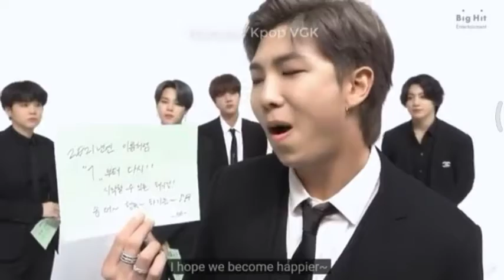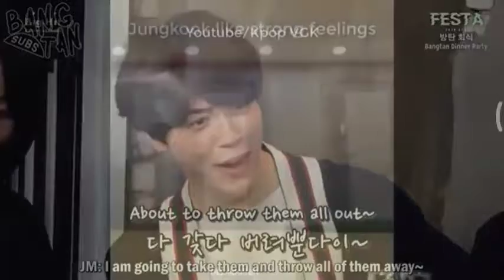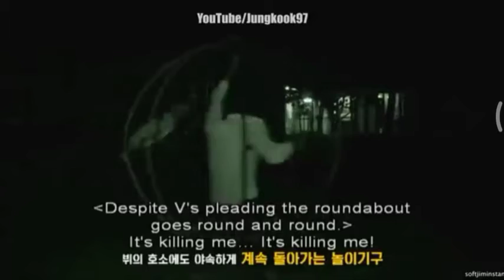BTS Viral video 2021 Vmin Junkook Jimin Taeyung V 😘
bts songs,
bts butter,
bts ff,
bts funny moments,
bts dynamite,
bts interview,
bts concert,
bts imagine,
bts reaction,
bts army,
bts anpanman,
bts army tamilnadu,
bts american hustle life,
bts asmr,
a bts song,
a bts army died,
a bts playlist to relax to in the rain,
a bts horror,
a bts video to make you happy,
a bts army,
bts butter interview,
v bts,
v bts song,
be bts album,
v bts funny moments,
v bts whatsapp status,
v bts dance,
v bts tiktok,
bts chicken noodle soup,
bts concert 2021,
bts crying,
bts channel,
bts cooking,
bts crying moments,
bts cute life,
v bts status,
v bts girlfriend,
bts dance,
bts dance practice,
bts dna,
bts daechwita,
bts drama,
bts dance performance,
bts dope,
dna bts,
d bts songs,
dna bts lyrics,
dna bts live,
dna bts reaction,
dna bts performance,
dna bts song,
dna bts dance,
bts episode,
bts eating,
bts euphoria,
bts eating indian food,
bts edits,
bts english song,
bts english,
bts ellen show,
w bts interview,
e bts songs,
u bts lyrics,
bts fake love,
bts fire,
f bts live,
f btsc,
f-btsd,
g.c.f bts,
g.a.f bts dorm,
g.c.f bts jungkook,
bts gaming,
bts grammy,
bts gogo,
bts girlfriend,
bts gayo,
bts go go song,
bts grammy 2021,
bts girls,
طول bts,
طول bts 2021,
polo g bts,
becky g bts,
rapstar polo g bts,
warren g bts,
flow g bts,
warren g bts song,
bts hindi,
bts home,
bts house,
bts haters roast,
bts hindi dubbing,
bts hit songs,
bts idol,
bts idol performance,
i bts song,
is bts coming to india,
is bts gay band,
is bts coming to india in 2021,
is bts married,
is bts going to disband,
bts jump,
bts jungkook,
bts jimin,
bts jin,
bts jump song,
bts japanese interview,
bts jimmy fallon,
3j bts dance,
three j bts,
the j bts medley,
jessie j bts,
cave and j bts,
rj bts,
the j bts dance cover,
bts kiss,
bts karaoke,
bts korean drama,
bts kim taehyung,
bts kbs,
bts kdrama,
bts korean song,
bts kissing v,
k bts song,
k bts popular,
k bts news,
k bts army life goes on,
k_ bts kurdish,
stage k bts,
archive k bts,
random k bts,
bts live,
bts latest,
bts live concert,
bts lyrics,
bts latest song,
all bts songs,
all bts,
all bts members names,
all bts songs 2013 to 2020,
all bts songs in order,
all bts mv,
all bts songs lyrics,
all bts albums,
bts marathi,
bts muster 2021,
bts memes,
bts mic drop,
bts mv,
bts meal,
bts malayalam fun dub,
bts mikrokosmos,
rm bts meals,
bts new song,
bts new,
bts names,
bts new song butter,
on bts song,
y/n bts,
y/n bts tiktok,
y/n bts meaning,
y/n bts story,
savage y/n bts ff,
tvn bts,
y/n bts ff,
bts on,
bts old songs,
bts official channel,
bts official,
bts one dance,
bts oneshots,
on bts,
on bts dance practice,
bts performance,
bts playing games,
bts pied piper,
bts photo,
bts prank,
bts playing games eng sub,
bts perfect body with a perfect smile,
up bts,
up bts fmv,
up bts edits,
up bts song,
up bts dance,
up bts cardi b part 3,
up bts part 3,
up bts edits dance,
bts quiz,
bts quiz on the block,
bts quiz on the block full episode,
bts quiz on the block eng sub,
bts quiz on the block full episode eng sub,
bts quotes,
bts quiz game,
bts question and answer,
bts run,
bts roast,
bts reaction when you,
r bts gay,
are bts,
are bts members virgin,
are bts members dating each other,
are bts married,
are bts coming to india in 2021,
are bts and blackpink friends,
are bts members married,
bts songs lyrics,
bts stage performance,
bts shorts,
bts savage love,
bts status,
bts spring day,
bts song dynamite,
s bts songs,
s bts dynamite,
is bts bts,
let's bts,
blackpink v s bts,
ida s bts,
b s t bts,
sotus s bts,
bts tiktok,
bts try not to laugh,
bts tamil,
bts tiktok compilation,
bts tik tok video,
bts tamil whatsapp status,
bts texts,
bts try not to laugh challenge,
t bts songs,
t bts chichi,
bts universe story,
bts ugh,
bts unicef,
bts universe,
bts un speech,
bts unicef speech,
bts underrated songs,
bts updates,
i need u bts lyrics,
i need u bts dance,
i need u bts piano,
i need u bts live,
fix u bts,
good 4 u bts,
i need u bts reaction 141 episode eng sub 9 bts edits